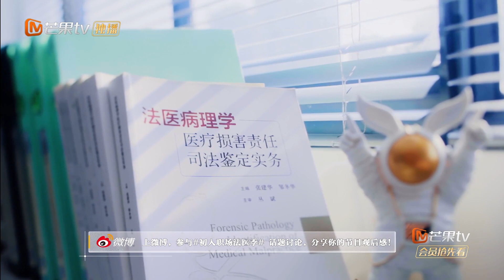【精彩看点】 陈晨姜萌萌李雨馨美女合作轻松愉快 蔡长生墩墩工作量太大压力剧增 | Workplace Newcomers • Forensic Season 2 EP17 | MangoTV